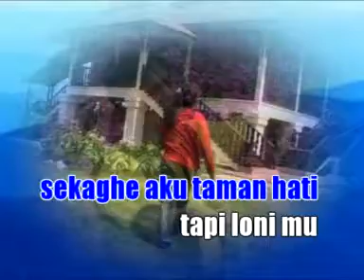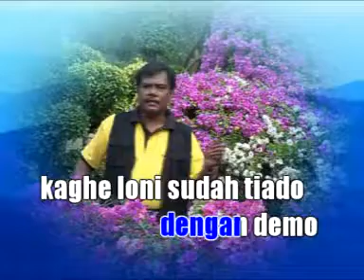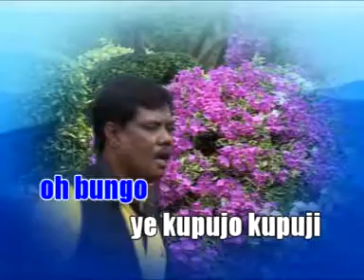Tok Do Jali - Oh Bunga [Official Music Video]